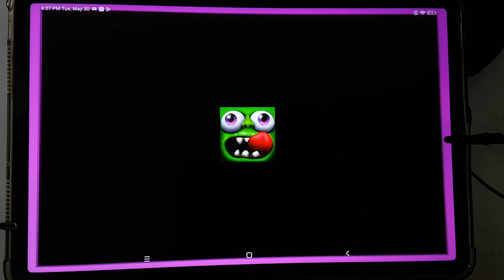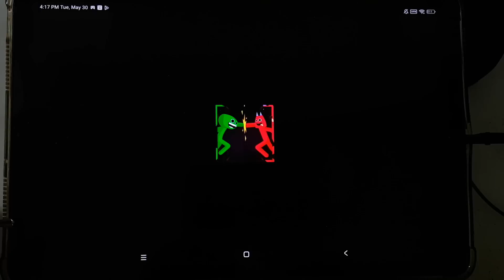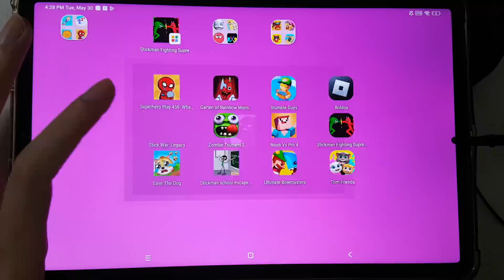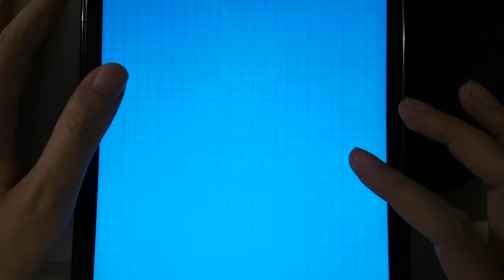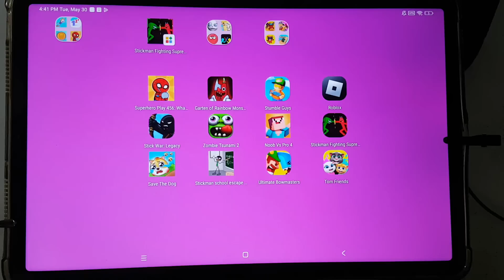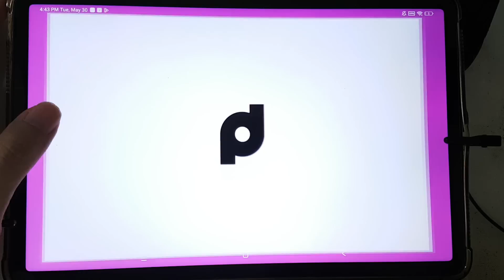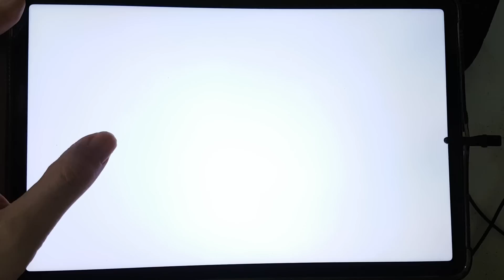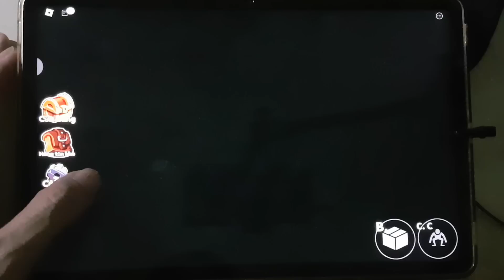Superhero Play 456,Zombie Tsunami,StickWar Legacy,Roblox,Tom Friends,Save The Doge,Garten Of Rainbow